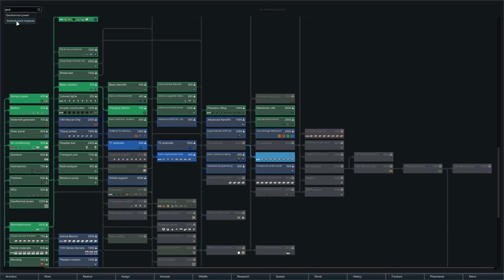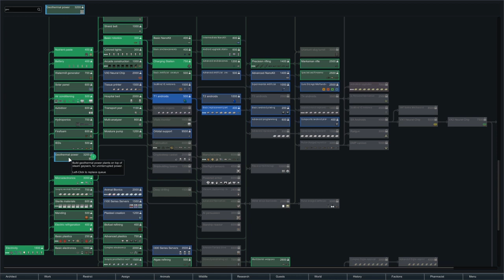Let's Play Modded Rimworld Droid Vacation Eps.6 "Farming Evolution"